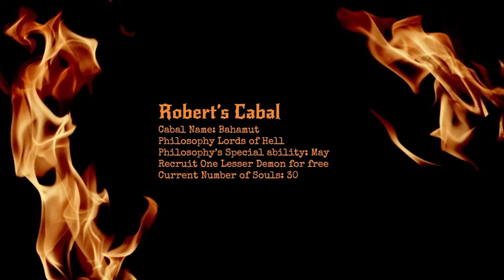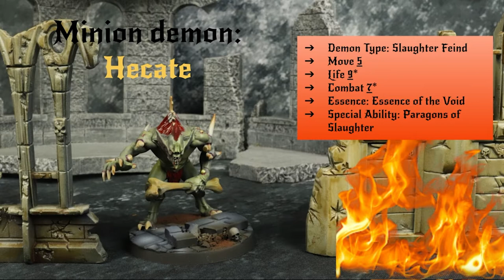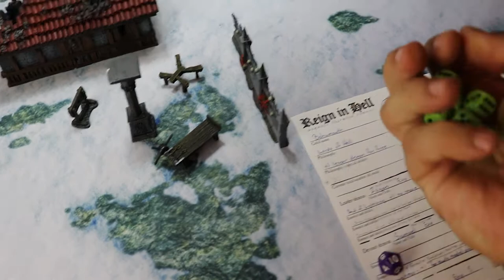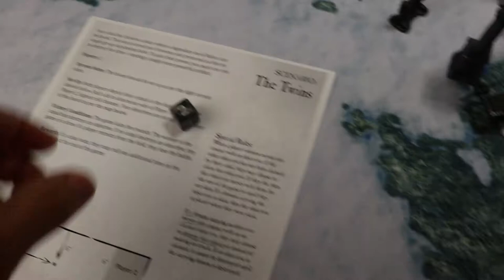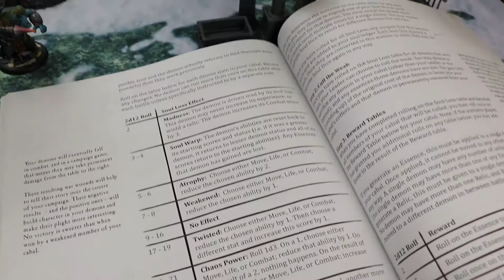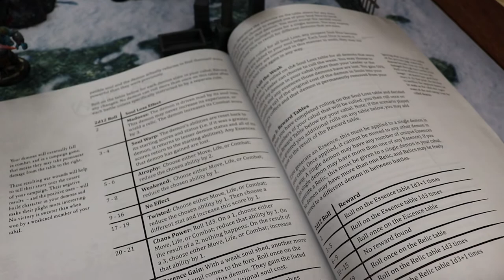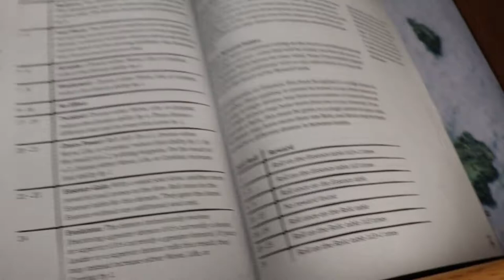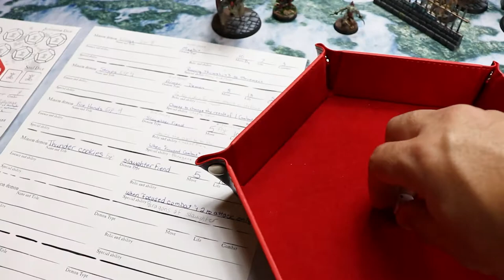Reign In Hell: Game 4 The Twins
Welcome back believers of the truth, it's time for the battle for the relics!  This one took a bit longer to film, the school year has started and it's back to pouring myself into my lessons, but better late than never!